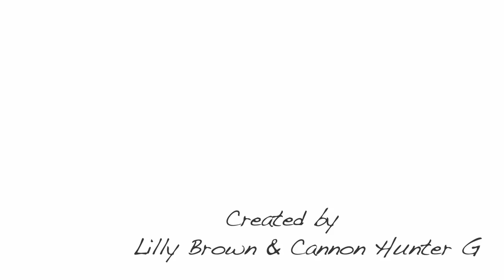Sara Bareilles cover - Manhattan - a cappella arrangement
Cannon and I fell in love with this song while we were living in Manhattan over the summer. I arranged and sang the background vocals and we both contributed to the video production. We're college students majoring in nothing related to music or video production, but they are big hobbies of ours. Cannon was lucky enough to have access to professional video cameras through her summer internship, which made this video possible.  We hope you like our rendition of Manhattan :)